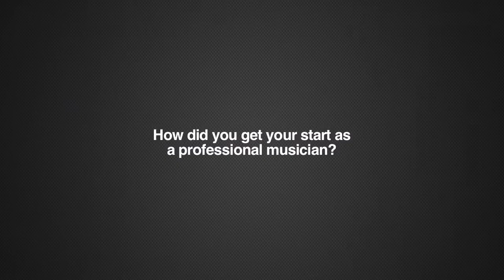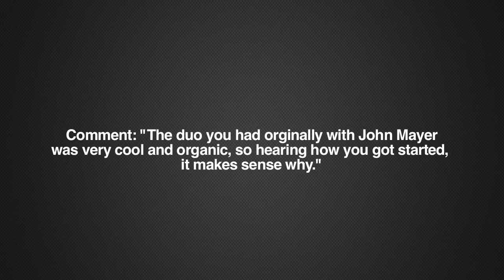David Labruyere Interview - Part 1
Bass Frontiers sat down with David Labruyere to talk about how he got started, and what he is doing now.

View part 2 and David playing No Such Thing.